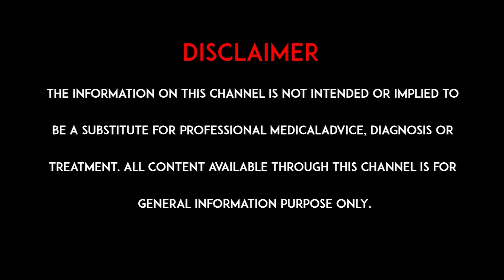ఏ వయసులో న్యూరోలాజికల్ ప్రాబ్లమ్స్ వస్తాయి l At what age do neurological problems occur lhmtv Health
ఏ వయసులో న్యూరోలాజికల్ ప్రాబ్లమ్స్ వస్తాయి.. l At what age do neurological problems occur l hmtv Health